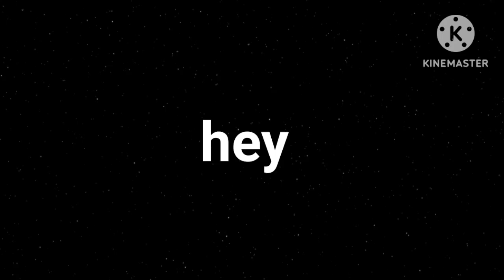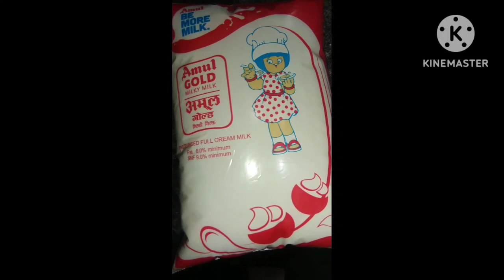गाड़ी मलाई दर साबूदाने की खीर बनाने का सबसे आसान तरीका!!!SABUDANA KHEER VRAT RECIPE!!!✨👀👀